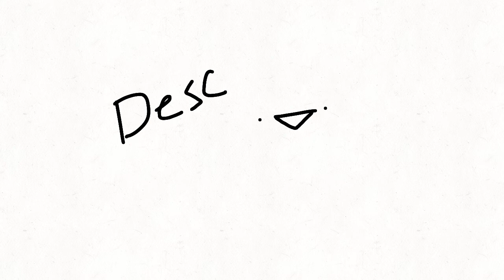PLEASE SUB IN DESC